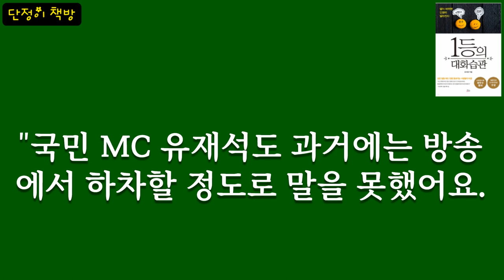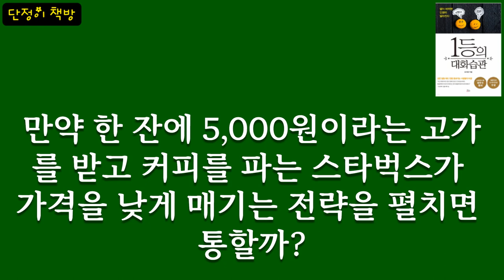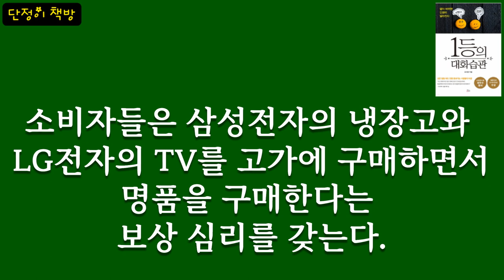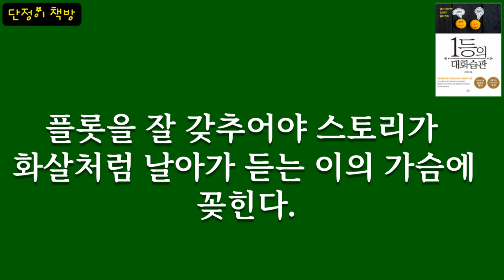말 한마디로 수십, 수백억을 쟁취하는 달인이 되는 법_말투만 바꿔도 인생이 바뀐다_1등 대화 습관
지방대생이  작가 오수향 교수에게 말하는 법을 배워 대기업에 취업을 하고
영업 팀장이 PT의 달인이 되어 수십, 수백억의 수주를 따내는 비결을 세계적 명사들의 사례를 통해 재미있게 풀어냈다.

제목: 1등의 대화습관 말이 바뀌면 인생이 달라진다
저자: 오수향
출판사:책들의 정원
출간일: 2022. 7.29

본 영상은 출판사의 허락을 받고 제작하였습니다.
책읽어주는여자 말투 pt 달인되는 법#말로 인생을 바꾸기